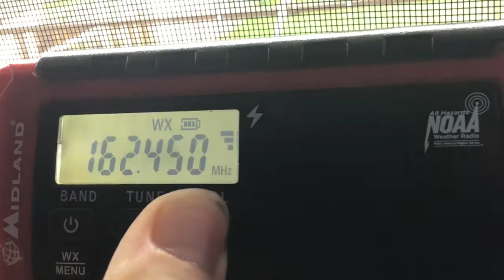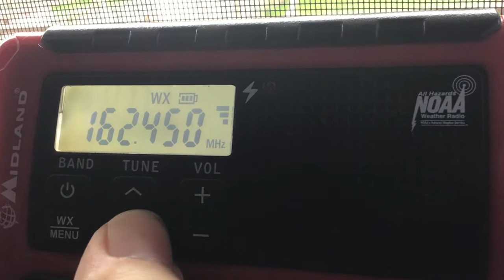Severe Thunderstorm Watch #476 on KXI43 (7/19/2022) (EAS #1309)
The only local alert I was able to catch from Tuesday.